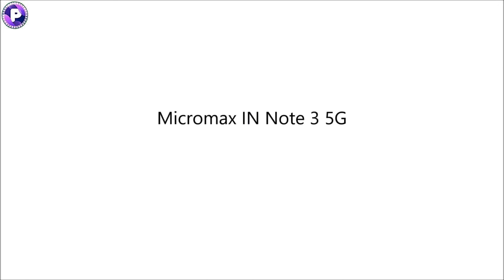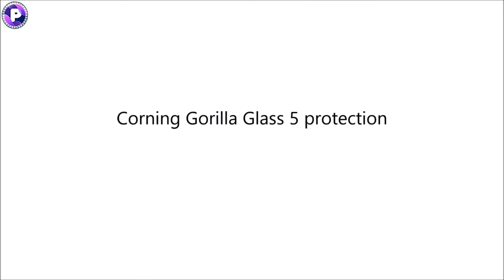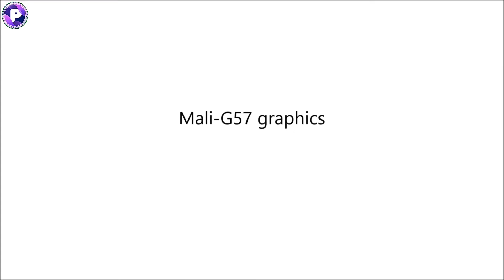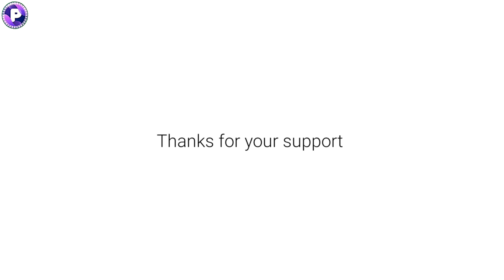Micromax IN Note 3 | First Impressions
This is my first impressions video on the Micromax IN Note 3 5G- The new phone represent Micromax brand's latest efforts to take over the mid range segment!

The Micromax In Note 3 comes with 5G capabilities, a FHD+ display, a Mediatek Helio G96 chipset and triple cameras.

Micromax In Note 3 Concept - Introduction

Micromax IN Note 3 Phone Concept, Micromax In Note 3 5G 8GB RAM, 108MP Triple Camera, 6.43 Inch Display, 6000 mAh Battery

Micromax In Note 3 5G Phone Specifications, Concept and Introduction
Introducing new upcoming smartphone Micromax In Note 3 5G concept by Pradeep Sharma Ji YouTube famous channel. Micromax In Note 3 5G will come with 6.43 Inch LCD capacitive touchscreen. The new Micromax IN Note 3 phone has 108MP quad rear camera and 32MP front camera with 4K video recording. Micromax In Note 3 phone equipped with Mediatek Helio G96 processor and protected Scratch-Resistant. Micromax In Note 3 has 8GB of ram and 128GB internal memory. Micromax IN Note 3 5G work perform under OS android 13 and equipped 6000 mAh Non-Removable Li-Ion battery with fast ultra charging. Micromax's new smartphone Micromax In Note 3 5G support USB microUSB 2.0 Type C and 3.5 mm audio jack. Micromax In Note 3 5G smartphone equipped fingerprint scanner that is side mounted.

Micromax IN Note 3 5G has amazing curved edge to edge display and beautiful design. Micromax In Note 3 108MP triple camera the allowed you to shoot your high definition photos and videos.

Please Note: all the information about Micromax IN Note 3 5G in the video content and description is unofficial and conceptual information there is not confirmed any information from official source.

Micromax In Note 3 5G Full Phone Specifications, Features and Characteristics

Dual SIM
Micro-SIM, dual stand-by

6.43 Inches Display

Multitouch

Cortex-A53
Mali G57 graphics

up to 1 TB (dedicated slot)

Internal 128GB
8GB Of RAM

autofocus, LED flash

Geo-tagging, touch focus
face detection, panorama, HDR
Video 1080p@30fps

LED flash, 1080p

3.5mm Audio Jack
USB microUSB 2.0, USB C

Sensors Fingerprint
(Side mounted), accelerometer
gyro, proximity, compass

Non-removable Li-Ion
6000 mAh Battery

Micromax IN Note 3 Edition Unboxing & Overview the Micromax In Note 3 is powered by the Mediatek Helio G96 chipset it comes with 8GB RAM a 6.43" FHD+ sAMOLED Screen it has NFC, a fingerprint scanner and 108 MP triple rear and front facing camera.

The Micromax In Note 3 5G got a refresh. But is it really all that good?
PradeepSharmaJi does a full review of the phone, whats good and whats bad.

Micromax IN Note 3 5G smartphone Unboxing & First looks Impressions which I plan to use as my primary smartphone, this has large 6.43" screen, it's powered by Mediatek H SOC comes with 8GB RAM and 128 GB of internal storage and 6000 mAh battery.

Micromax In Note 3 5G smartphone review with it's pros & cons what do I feel about this new smartphone by Micromax after using it find out in this review the specs don't look amazing but in real world usage it performance was very good find out what I liked and what I didn't like about the In Note 3 smartphone.

Mircomax in Note 3 Smartphone new budget smartphone Unboxing & Overview including camera samples this has a 6.43" Full HD+ Screen is powered by Mediatek Helio G96 chipset comes with 8GB and 128 GB storage options, moving to camera it  has a 108MP Triple rear camera setup with a 16MP ultrawide and 32MP front facing camera and a 6000 mAh battery with 18w fast charger.